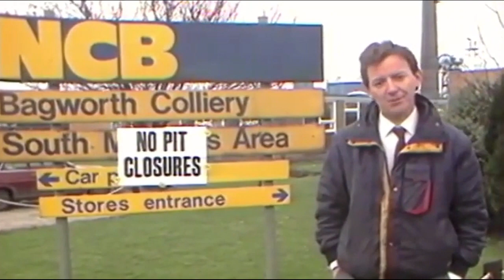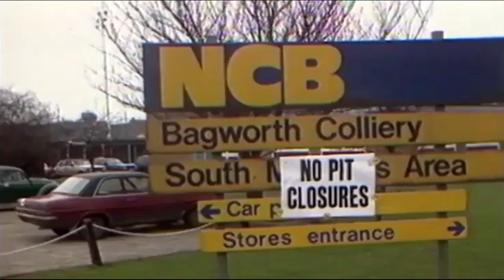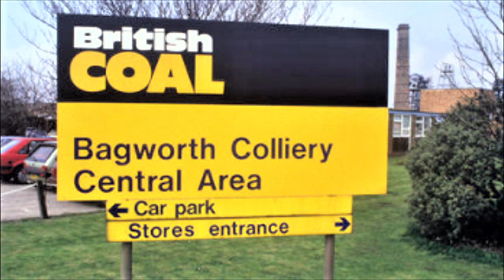Tribute To Bagworth Colliery And Its Proud Coal Miners At Leicestershires Last Coal Mine.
In February 1991, Bagworth Colliery closed, ending deep coal mining in the north-west Leicestershire coalfield. From 1986 to 1989 it was part of the Bagworth / Ellistown complex in the British Coal Corporation’s Central Area. Ellistown Colliery closed in February 1989. At 166 years old, Bagworth was by far the oldest colliery still operating in Britain at the time, the initial shafts dating from 1825.     History of Bagworth Colliery (1825 – 1991)
Initial sinking of twin shafts began in 1825 by George Williamson, an experienced mining engineer from Church Gresley on land belonging to Viscount Maynard. Coal was initially reached in the nine feet thick Stone Smut seam at a depth of 360 feet and the Swannington seam at 373 feet. Owen states that little is known about the output, employment and technical development of the colliery in its early years. The shafts were deepened later to the Upper Main and Lower Main seams at depths of 724 feet and 942 feet respectively. Bagworth and Ibstock were the only centres of coalmining south of Coalville until the 1860’s.                                                                                                         Bagworth and New Bagworth Colliery Companies.
Viscount Maynard died in 1866 and the lease of the colliery passed to executors acting on behalf of his great granddaughter, the Countess of Warwick, until 1870. The colliery then passed over to the Bagworth Colliery Company until that went into liquidation in 1880. The New Bagworth Colliery Company was formed in 1882 and revamped the coal operation.  A new third shaft, known as Jacky, was sunk in 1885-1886 and a fourth shaft, complete with a Cornish style beam engine, was added later for minewater pumping purposes. The new third shaft became the new No. 2 shaft with the original No. 2 shaft reverting to No. 3.  This shaft and fourth pumping shaft were filled and capped in 1948 and 1963 respectively.  A brickyard opened in 1885 and remained in private ownership at nationalisation of the coal industry in 1947 but closed in 1956.
Seams worked at Bagworth during the long life of the colliery included: Upper Main, Lower Main or Roaster Spires, Middle Lount, Nether Lount, Yard Coal, High Main, New Main, Lower Main, Five Feet and the Minge seam.                                                                                                                                        NCB Days at Bagworth Colliery.
At nationalisation in 1947 the colliery initially went into the NCB East Midlands No.8 Area. This later merged with the No.7 area to form one regional Area (No. 7) for the Leicestershire and South Derbyshire coalfields with the Area HQ being at Coleorton Hall.  A pit canteen opened in the 1940s and major surface reorganisation took place in 1956 which included the buildings of a new surface medical centre and pit head baths.
In the NCB reorganisation of 1967, Bagworth went into the NCB South Midlands Area which included collieries in Leicestershire, South Derbyshire, Warwickshire and Kent!  The year previous saw an underground connection completed with nearby Nailstone Colliery. From that time, winding of run of mine coal up Bagworth shafts finished and from 1967 all production went by underground conveyor to the coal preparation plant at Nailstone via the new surface drift.  In 1971 Ellistown Colliery also became part of this colliery merger arrangement.A Jewel in the Leicestershire Crown.The steam winding engines where replaced by electric winding in 1970. In the 1970’s and 1980’s, Bagworth was the ‘Jewel in the Leicestershire Crown’, generating a profit of £8.5 million in 1982-83.
Bagworth production figures – NCB days.
  Output (tons) Manpower OMS (cwt)
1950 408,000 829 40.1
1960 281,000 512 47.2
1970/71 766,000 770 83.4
1980/81 1,021,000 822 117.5                                                                                                                                                                                               British Coal Corporation – final years at Bagworth.
In 1986 Bagworth fully merged with nearby Ellistown Colliery to form the Bagworth / Ellistown complex, being part of the newly formed Central Area of the British Coal Corporation. Following the closure of Whitwick and South Leicester collieries in the same year, the Bagworth / Ellistown complex had the distinction of being the last deep coal mines operating in the north-west Leicestershire coalfield.                                     End of an Era.
The complex became a million tons a year operation, working at the highest rates of productivity and in 1988 it was estimated there would be around five years on economical coal reserves left. In reality it would be three years. The Ellistown part of the Complex finished production in February 1989 with final production at Bagworth being in February 1991.